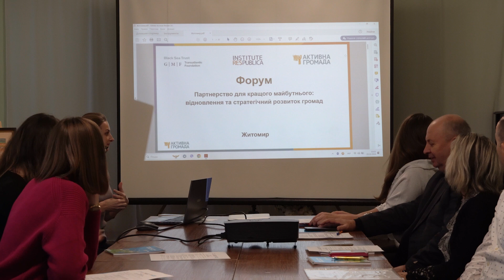У Житомирі відбувся Форум щодо відновлення та стратегічного розвитку громад